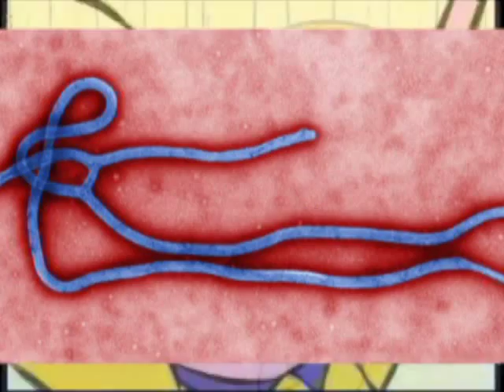Youtube Poop: Middle Class White Family buys a Black Tube with Wires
Cantalopins